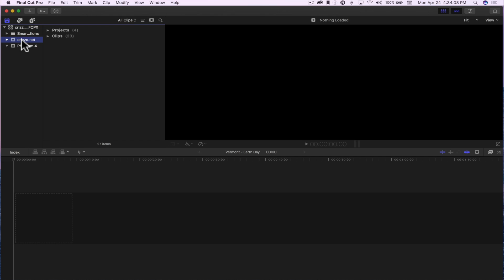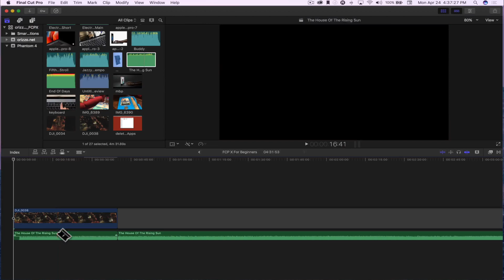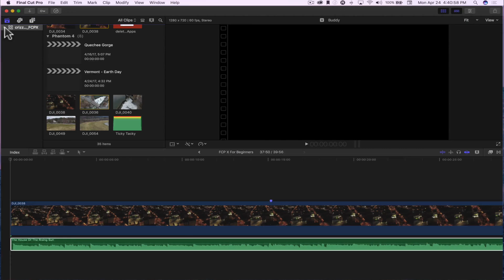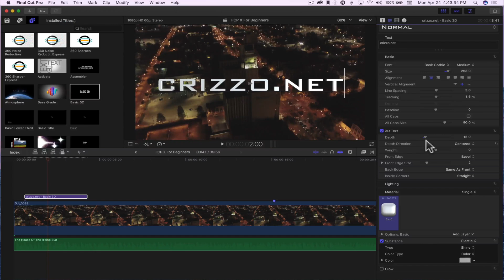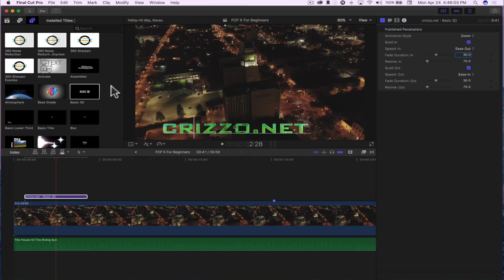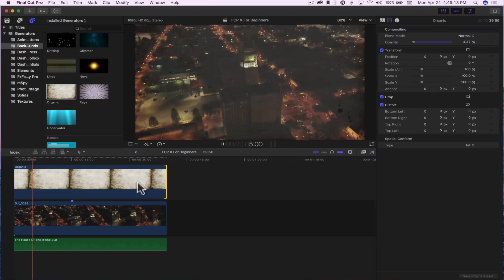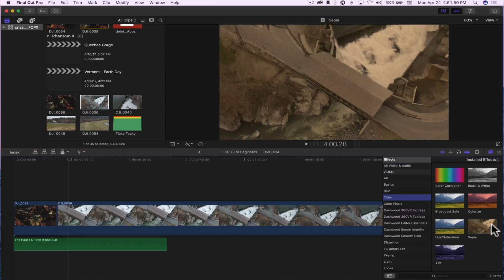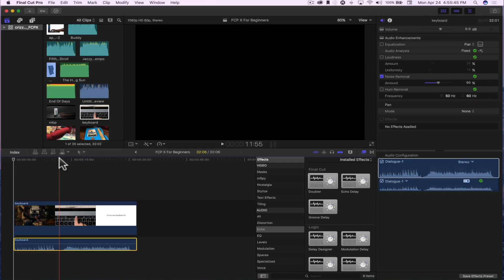FCP X Basics For Beginners - Basic Editing (part 2)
This video is the very basics of editing in FCP X; how to add text, how to slice your clips, how to add generators, etc.

Hopefully I did an okay job with this video, I feel like I was rambling on; but, that is what happens when you talk for 20 minutes straight. I tried to touch on the important aspects of editing in FCP X.

***Also note; everybody has a different style of editing, the way I edit might be different than someone else. Neither way is wrong, I feel you should edit the way that you are comfortable with editing. I have used Final Cut Pro since FCP 7, for about 10 years. While a lot has changed, one thing that hasn't is my habit for how I edit. ***

If you don't own FCP X, you can either purchase or download the trial version;

You can also reach out for help on Twitter:
Make sure you use the FCPX hashtag on Twitter! You will be surprised at how many people reach out to help you!

These are the external drives I use:
LaCie Thunderbolt SSD;

LaCie Thunderbolt;

I also recommend looking at an Editors Keys Keyboard for FCP X shortcuts!

Got notifications turned on? Why not turn them on for my channel so you do not miss any of my FCP X tutorials?!

Additional FCP X Playlist here on my YouTube channel;